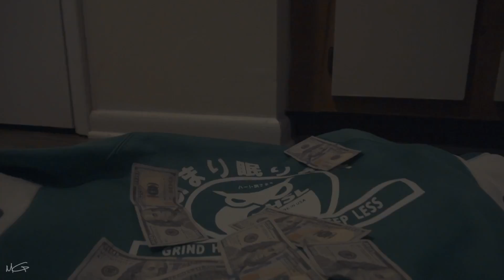Sprat x Jon Loch - Cold Pizza (Official Video) | Dir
Brand new music video from Greensboro, NC's Sprat and Jon Loch for their track 'Cold Pizza', Directed by Marcel Gibson (@mgfilms_) & Produced by That Boy Slim.

'Pizza Ni**a' Album Coming Soon!